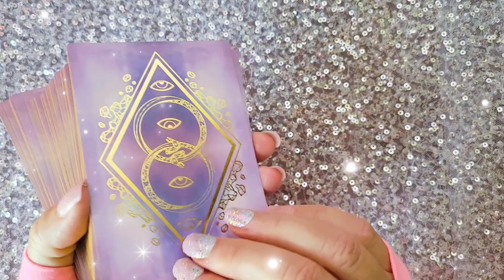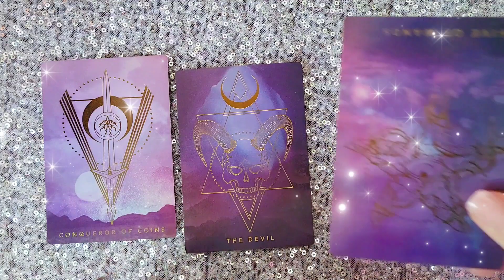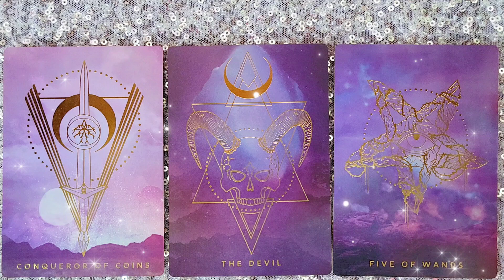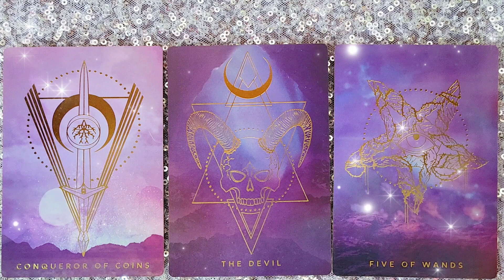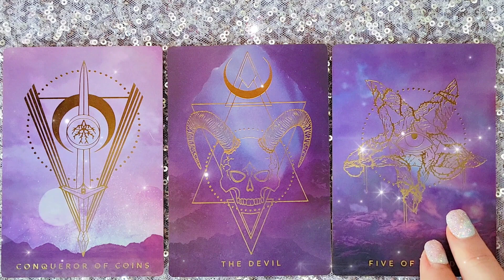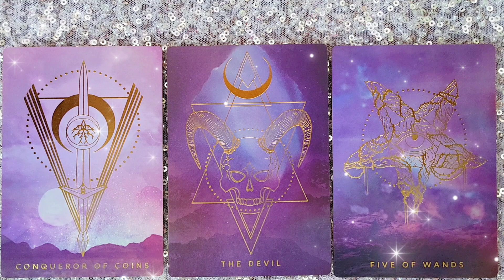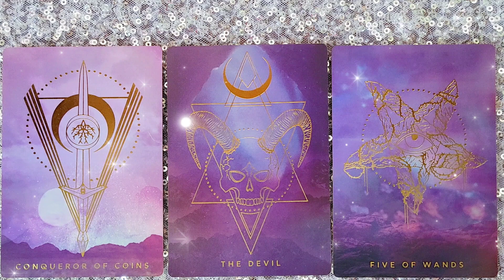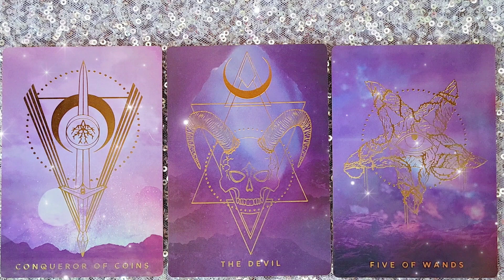PROBLEM SOLVED 👍🏻 | 28 AUGUST 2023 Daily Dust 🎇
A tarotreading

     🎊🎉 SHOP 🎁💫

🥳 JOIN! 🎉

/Cherry_Enchantress

Faith Trust and Pixie Dust

🌠Amazon wish list: